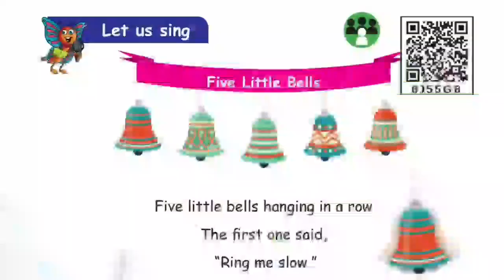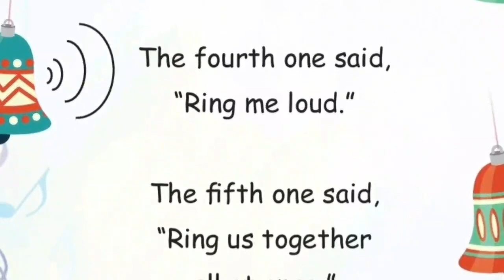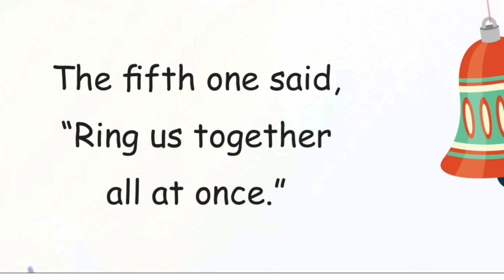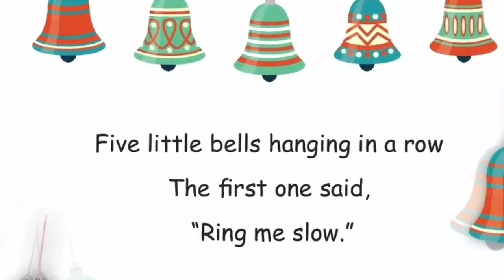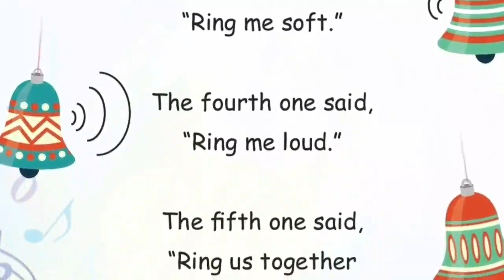Five Little Bells 2nd standard 2nd term English school bell entertainment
Five Little Bells

2nd standard

 2nd term English

 let us sing the song

Five Little Bells hanging in a row

 the first one said ring me slow

 the second one said ring me fast

 the third one said ring me soft

 the fourth one said ring me loud

 v one said ring as together all at once

school bell entertainment